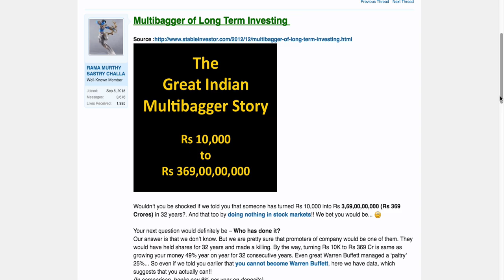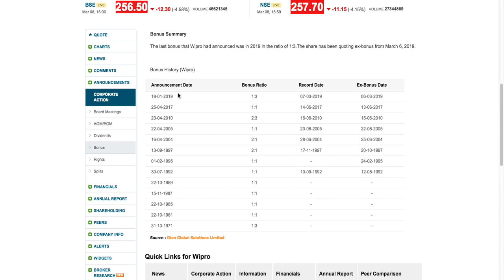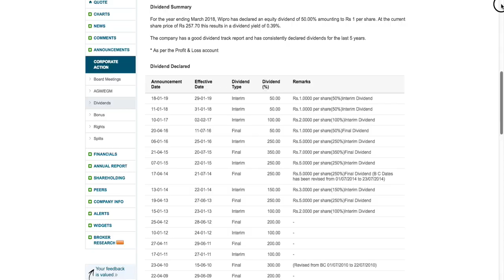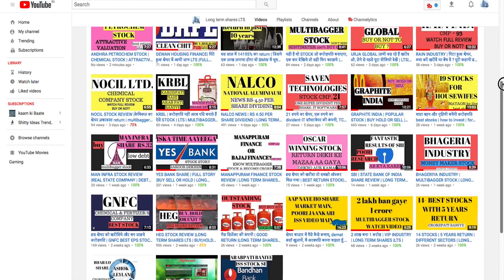बोनस शेयर्स की ताकत, कैसे आपके १०००० रुपये बन गए ३६९ करोड़, पूरा वीडियो देखिये|long term shares LTS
BUNUS SHARES, DIVIDEND ,SPLIT, RIGHTS RATIO, BUYBACK THESE BENEFITS MAKES A LONG TERM INVESTORS RICH. MOTIVATIONAL VIDEO MUST WATCH , EYE OPENER VIEDEO.